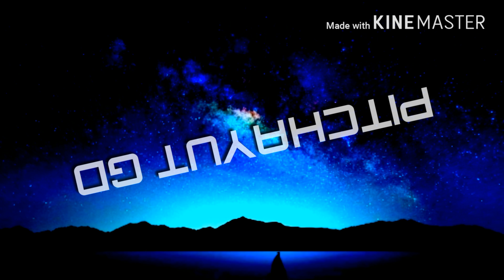The lowest layer (By SaabS.) 100%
ID 46035910
GG !